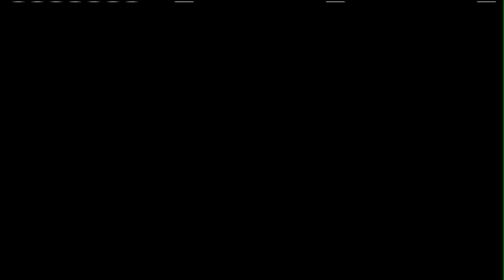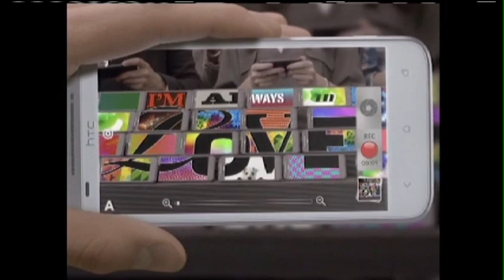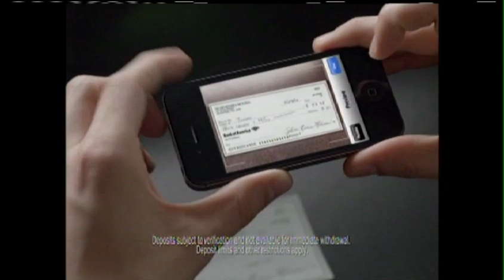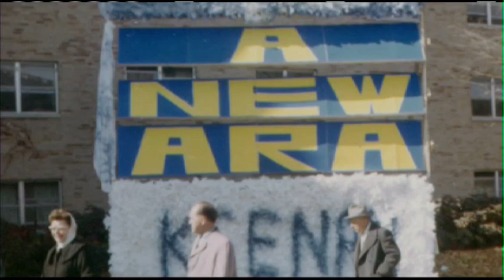Inside Notre Dame Football 2012 - Show 1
Fighting Irish Digital Media brings you "Inside Notre Dame Football with Brian Kelly."